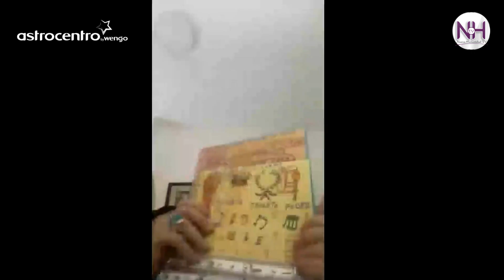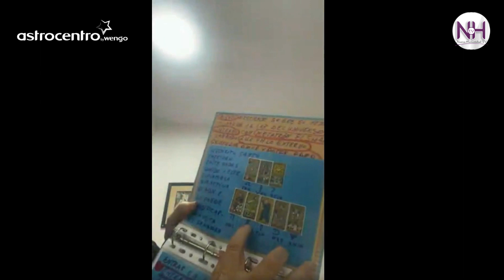Encarna Sanchez, Los ministerios del más allá y los nombres de Dios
Encarna Sánchez nos ilustra más sobre los 72 misterios por los cuales pasamos después de transcender. Es el paso por el que el alma pasa. Profesora de tarot y cabala y además médium. Encarna Sanchez nos invita a dentrarnos a este viaje del alma. Pasando por todos los eventos que has pasado por tu vida.
Estos ministerios también son accesibles en vida, para poder entender nuestros procesos, desbloquear y recibir ayuda de nuestros guias para purificarnos y cambiar nuestra vida.

Aquí la conferencia completa que se llevó acabo durante la ✨ Jornada de Autoconocimiento y Bienestar. 🌿
Un evento gratuito desde la comodidad de tu hogar organizado por Astrocentro by Wengo en colaboración con @NuevaHumanidadTV

Síguela en su Instagram @encarnasanchezmedium

astrocentro by Wengo es una comunidad de expertos en el tarot, videncia, astrología, numerología, rituales y mucho más.

🔮Haz tu consulta con un tarotista, un vidente, un médium o con un astrólogo en privado.

 Desde España 🇪🇸

Desde Latinoamérica 🇲🇽